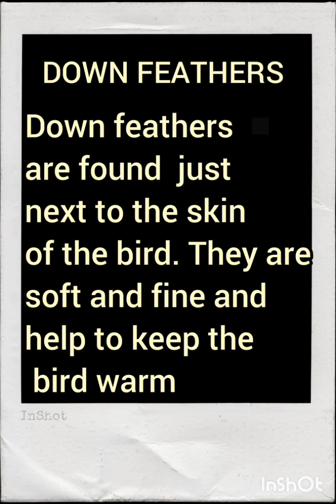three types feathers ##fethers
chidiyon mein kitne prakar ke feathers hote kaun se feather se chidiya udati hai down feather kya Kam karte Hain flight feather ka kya work hai